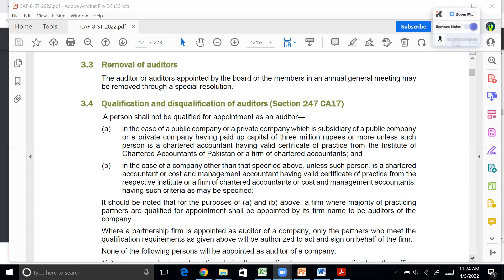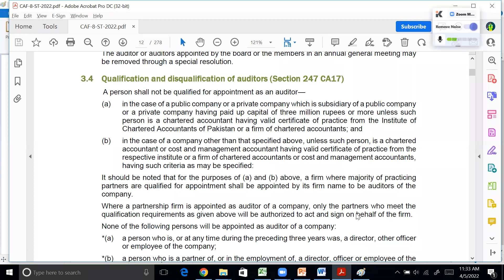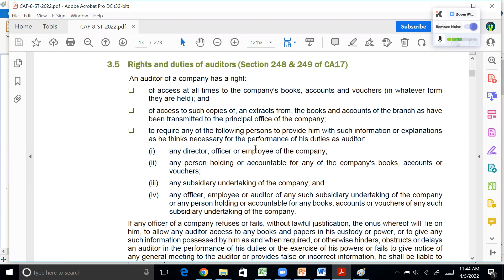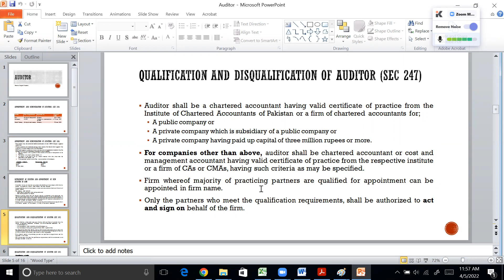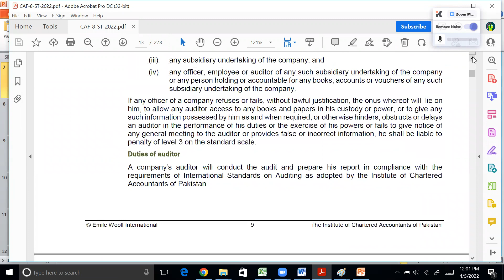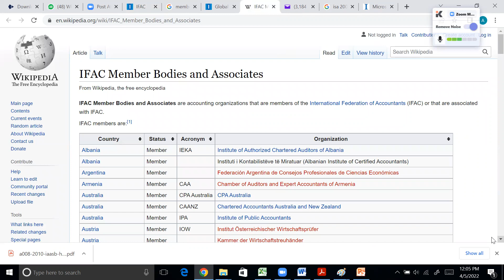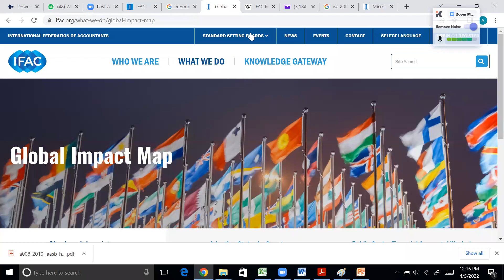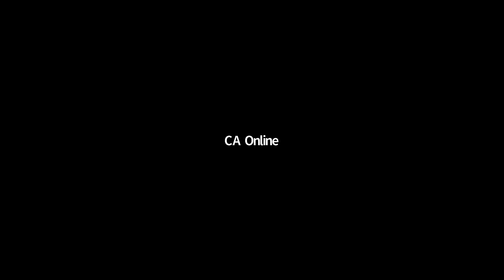CAME Pre Batch | AUDIT By Miss Amana Sajjad | Day07 | Disqualification of Auditor Cost Account Audit